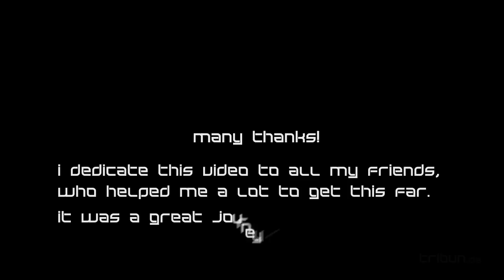FISM 2012 - Patrick Lehnen - Cards - 2nd Place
This is my competition act - "Automa-Deck". (english version)
Recorded at F.I.S.M., the world championships of magic in blackpool/england and in munich/germany.
I dedicate this video to all my friends, who helped me a lot to get this far.
It was a great journey.
And the "pass" has just begun! ;)
Special thanks to: roland henning, kris finke, marc weide, oliver de luca, florian severin, denis behr, thomas fraps, card-shark, abracapella, nicola, jonas, theresa, matthias, gaston, bebel, ingo and my local magic circle "simsalabonn".
camera: jan logemann, julius perez
performer & video-editing: patrick lehnen
photo: ana dias